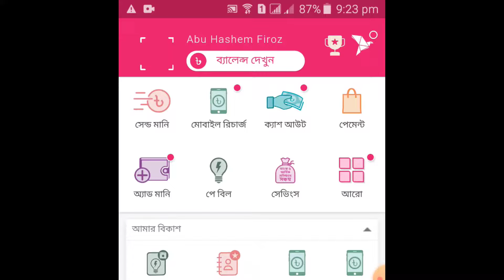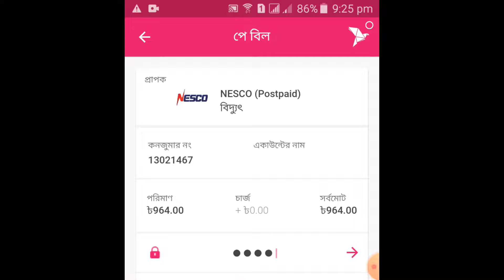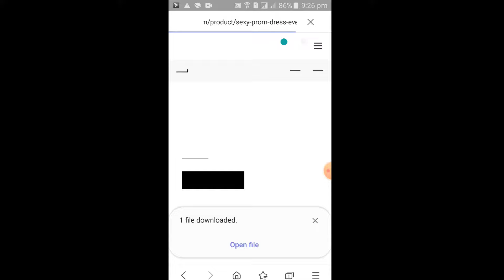How to Pay NESCO Electricity Bill with bKash App Bangla Tutorial | bKash দিয়ে NESCO বিল পরিশোধ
Today I am going to show: How to Pay NESCO Electricity Bill with bKash App in Bangla. How to Pay NESCO Electricity Bill with bKash App Bangla Tutorial | bKash দিয়ে NESCO বিদ্যুৎ বিল পরিশোধ করুন - Amazing IT School
 আজকের ভিডিওতে দেখানো হয়েছে  আপনি বিকাশ অ্যাপ দিয়ে কীভাবে খুব সহজে নেস্কো বিদ্যুৎ বিল পরিশোধ করবেন?

How to Pay NESCO Electricity Bill with bKash App Bangla Tutorial
bKash দিয়ে NESCO বিদ্যুৎ বিল পরিশোধ করুন
How to pay Nesco Desco Electricity Bill by Bkash App 2021
চার্জ ছাড়া যেকোনো বিদ্যুৎ বিল দিন বিকাশ এর নতুন অ্যাপ এ
NDESCO Palli Bidyut bill Payment
কিভাবে বিকাশ App দ্বারা NESCO বিদ্যুৎ বিল প্রদান করবেন
Palli Bidyut Bill payment By bkash apps
nesco bill payment bkash
nesco bill payment bkash 2021
how to pay electricity bill by bkash prepaid
how to pay electricity bill by bkash
how to pay electricity bill by bkash app
how to pay nesco electricity bill by bkash
electricity bill
how to pay current bill by bkash
bangla tutorial
bkash palli bidyut bill payment system
how to pay nesco electricity bill by bkash app
how to pay electricity bill by bkash nesco
how to pay electricity bill by bkash app bangla tutorial
bidyut bill bkash
electricity bill payment by bkash

bkash electricity bill payment charge